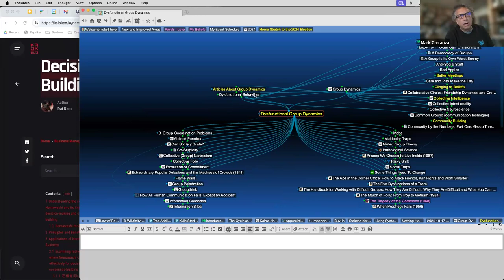2024-10-17 OGM Call: Emergence, Part III